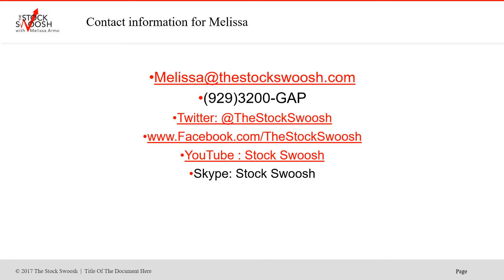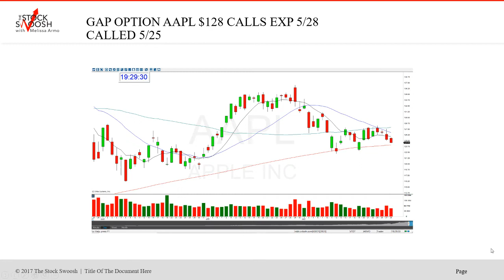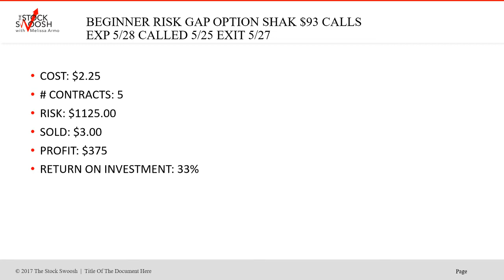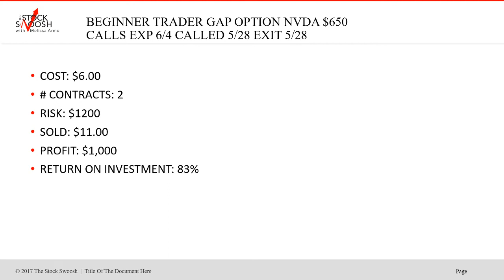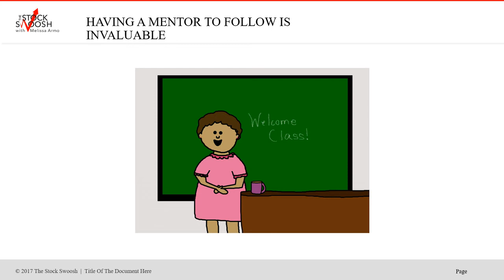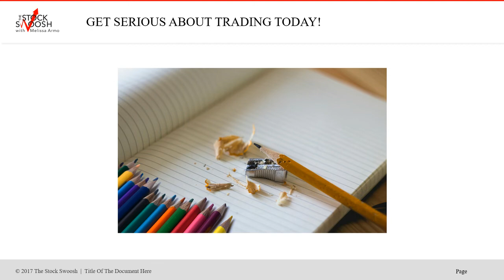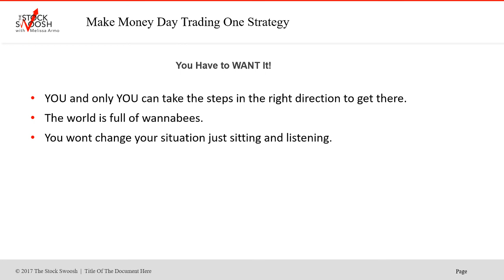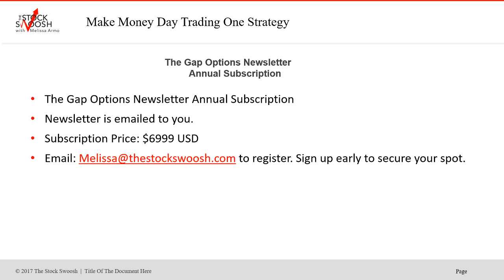One Week of The Gap Options Newsletter Results 75% Win Ratio